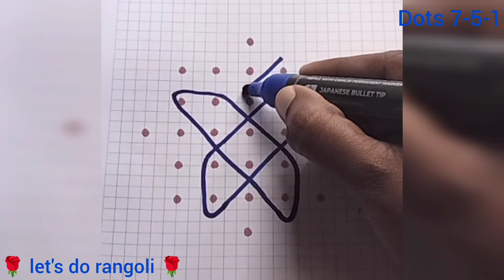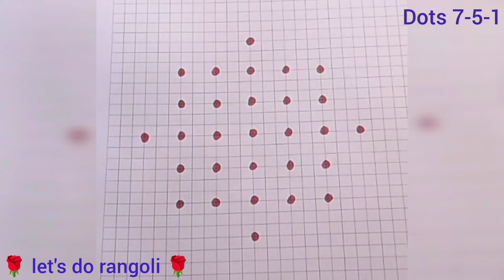🌹மங்களகரமான குட்டி கோலம் 🌹sikku kolam for beginners 🌹 beginners kolam 🌹 chukkalamuggulu 🌹